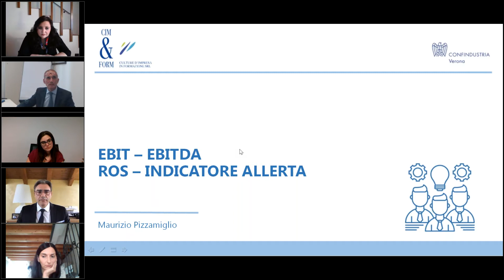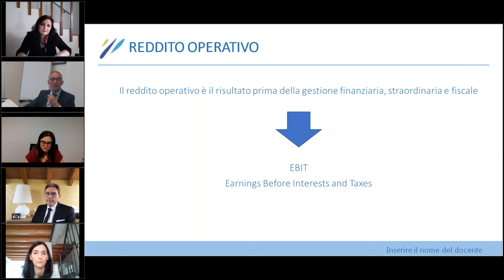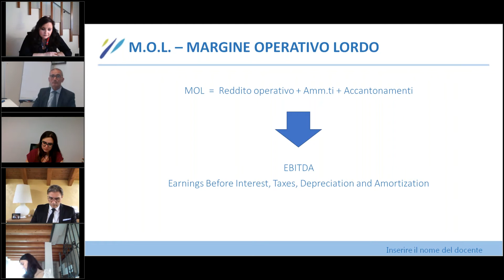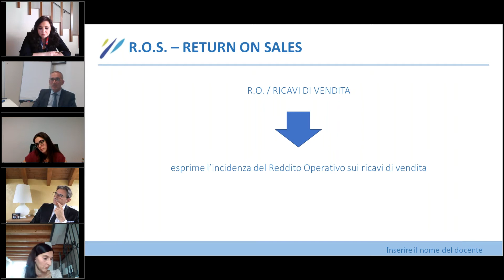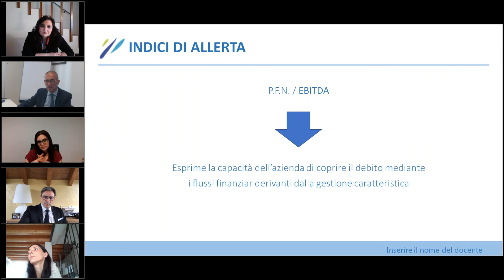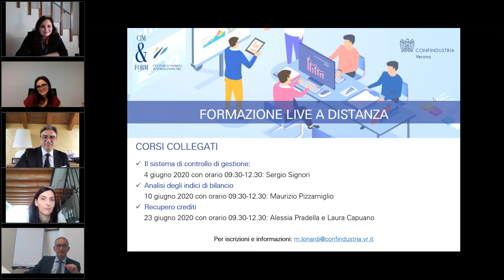Strumenti a supporto dell'area finance in movimenti di crisi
L’attuale emergenza non ha stravolto soltanto l’ambito sanitario del nostro paese, ma ha ed avrà ripercussioni molto importanti dal punto di vista economico.
 Durante il webinar gli esperti affrontano alcuni aspetti chiave per prevenire e affrontare i rischi, come il controllo di gestione e l’analisi di bilancio, e per gestire efficacemente la propria liquidità attraverso il recupero crediti.